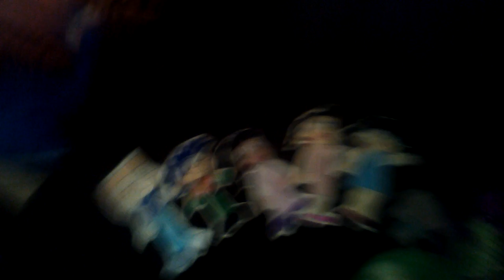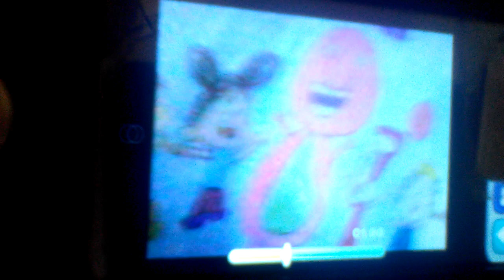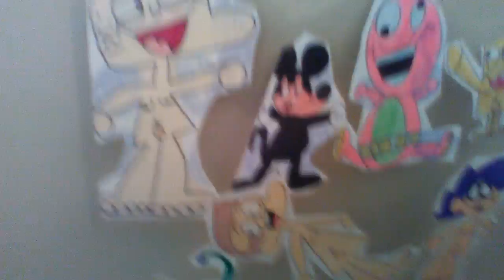Veggietales Cartoon Magic Cooking Movie Part 5